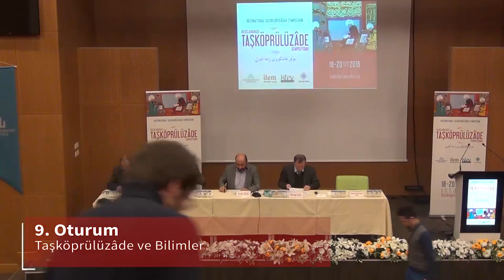İLEM | Taşköprülüzade Sempozyumu | 9. Oturum | Taşköprülüzade ve Bilimler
Üç yıl boyunca otuzu aşkın ilim adamının çalışmalarıyla gerçekleştirilen Taşköprülüzade Projesi kapsamında ifa edilen sempozyuma alanında uzaman birçok akademisyen katıldı. Sempozyumun “Taşköprülüzâde ve Bilimler” başlıklı dokuzuncu oturumunda Eşref Altaş başkanlığında Mahmud el-Mısri, “Taşköprülüzâde ve Risaletuhû eş-Şifâ’ li-Edvâi’l-Vebâ”; Mehmet Gel, “Bir Osmanlı Âlimi Olarak Taşköprülüzâde’nin Siyasetle İmtihanı: “Da’vâ-yı Âsyâb” Örneği”; Recep Uslu, “Taşkörülüzâde’nin Müzik Bilimi: Müzikolojik Çözümleme İdham “ ve Muhammed Haneş, “Nazariyyetü Taşköprizade li-Tasnifi’l-Hatti’l-Arabi: el-Verâse ve’l-İzâfe” adlı konuşmalarını yaptılar.